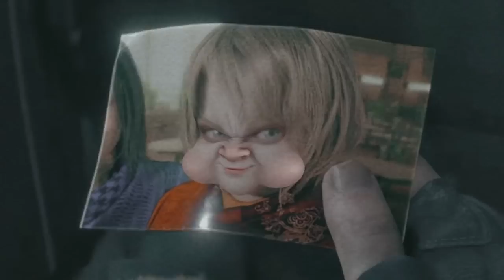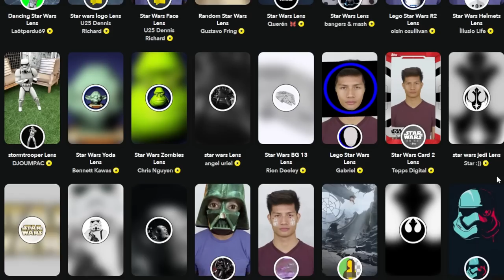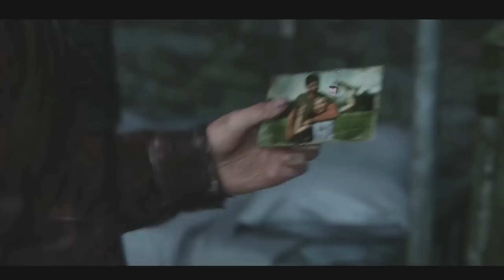Playing MORE Games With FILTERS ON🤣| Resident Evil 4 Remake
Resident Evil 4, God of War Ragnarok, Star wars Jedi Survival and The Last of Us are NOT Safe from ME and my cursed Snapchat Filters 😈😈😈

Could this be more cursed then the 400% animations mod?

Playing games with snapchat filters is more cursed then your average mod!

god of war Ragnarok mods
the last of us part 1 pc mods
star wars jedi survival mods
the Last of us reaction meme
ruined by mods
resident evil 4 remake sperate ways ada dlc